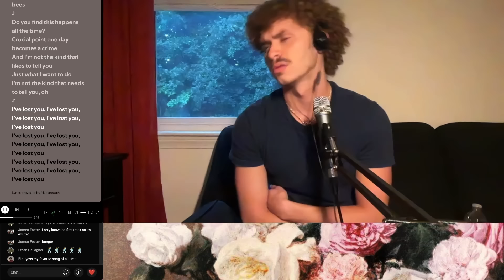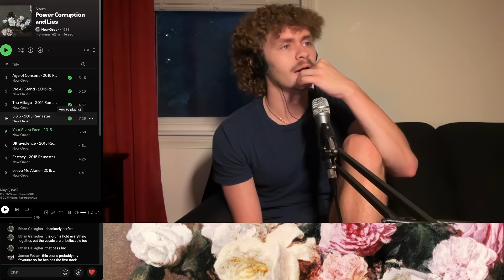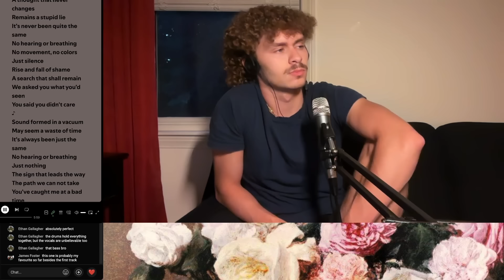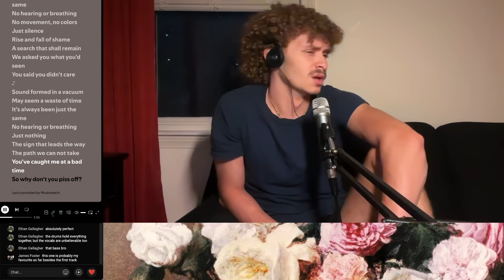New Order - Power Corruption and Lies REACTION/REVIEW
Spotify and Apple Music - Smags